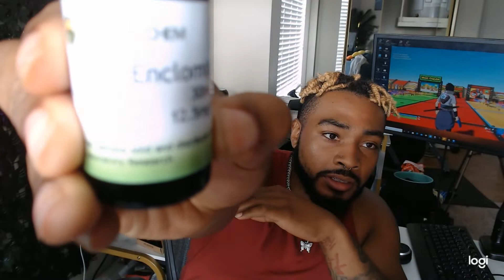Enclomiphene Citrate As PCT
Educational purposes only , talking about Enclomiphene Citrate as PCT when on any cycle. This is my anecdotal experience coupled with the research I got from Reddit.

questions send to my IG @TheDukeOfHanover